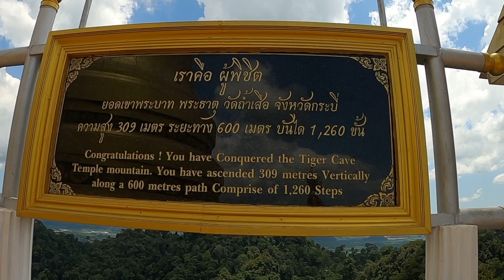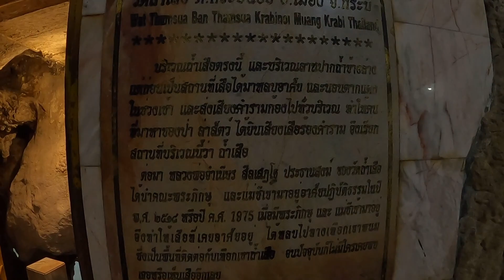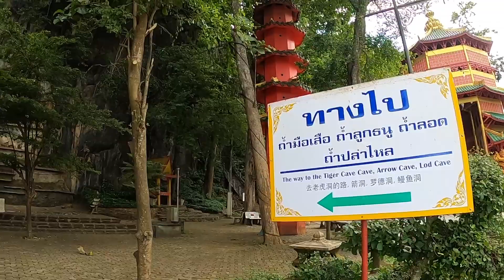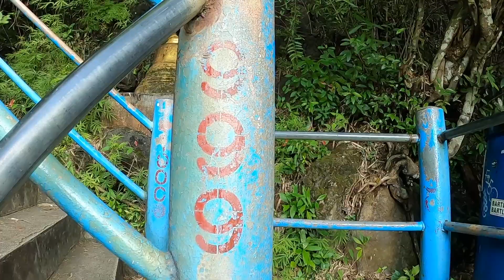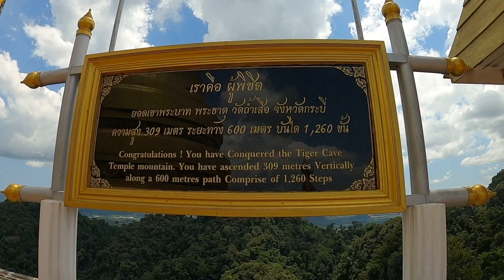วัดถ้ำเสือ กระบี่ tigercave temple krabi thailand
วันนี้เราตั้งใจไปเล่นน้ำที่สระมรกตที่กระบี่ แต่พากันแวะไปเที่ยววัดถ้ำเสือ กระบี่ก่อนค่ะ แต่งตัวไม่เรียบร้อย เลยต้องไปทำบุญเช่าผ้านุ่งคลุมช่วงล่างค่ะ สภาพก็คล้ายยายเพิ้ง พะรุงพะรังอย่างที่เห็น :) เราพากันเดินดูรอบๆวัด ซึ่งมีหลายอย่างเปลี่ยนแปลงจากเมื่อเจ็ดปีที่แล้วที่ป้าปูเคยมา สิ่งที่ขึ้นชื่อเมื่อมาที่นี่คือการปีนเขาสูงวัดถ้ำเสือ บันได1,260 ขั้น ซึ่งสูงและชันมาก แถมยังมีบันไดขั้นเล็กขั้นน้อยข้างบนอีกค่ะ ถ้ามาแล้วไม่ได้ไปกราบพระบนเขาเหมือนมาไม่ถึงนะคะ คราวนี้ลูกและหลัวของป้าปูขอรอข้างล่างค่ะ ไม่เหมือนเจ็ดปีที่แล้ว ป้าปูขึ้นไปถึงขั้นที่ 500 แล้วขอลง แต่หลัวและลูกเชียร์ให้ขึ้นไปจนถึงขั้นสูงสุด คราวนี้ลุยเดี่ยวรีบขึ้นรีบลงใช้เวลา 45 นาที ขาแข้งสั่นเลยค่ะ ตามทางขึ้นบันได ลิงเยอะมากกลัวจะไปเหยียบหางเค้าแล้วเค้าจะโกรธต้องระวังมากค่ะ แล้วอาหารไม่นำขึ้นไปจะดี เพราะลิงจะแย่งทำให้เค้าแตกตื่น พอเห็นวิวข้างบนสุดที่นี่สวยงามแล้วก็หายเหนื่อยค่ะ แวะมาแถวนี้ลองมาพิชิตขึ้นเขาที่นี่นะคะ
My plan to go to swim at the Emerald pool Krabi but we decided to pop at the Tiger cave temple first which about 20 km from my hotel Dusit D2. I wore shorts which aren't allowed to in the temple. So I need to rent a sarong to cover my short for 20 baht. We look around the temple and so many things different from we first visit 7 years ago. The highlight when visit here is climb up to the top of the mountain here 1,260 steps which very high and very steep hills. My daughter and my husband refuse to climb up with me in this time. Unlike last 7 years when I was climb about 500s steps and I want to give up but both of them push me until we are arrived the top of the mountain. If you are here but not do 1,260 steps that mean you are not arrive the tiger cave temple. :) So I did it again but I only spent 45 minutes up and down because my family waiting for me at the bottom of the mountain. My legs were shaking :) but the views are stunning on the top there. If you are at Krabi let try this.